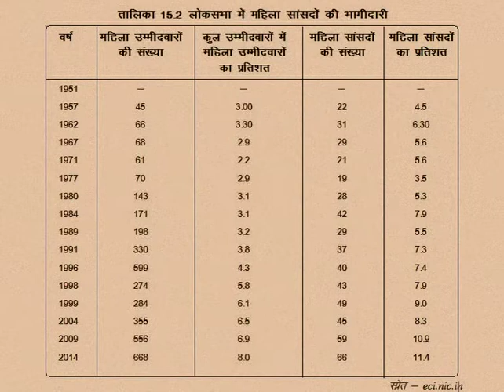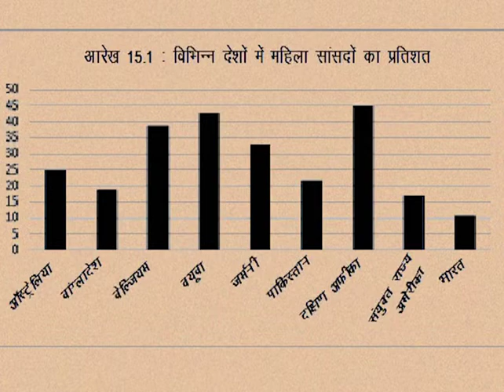CLASS 10th SOCIAL SCIENCE | CHAPTER 15 Participation in democracy